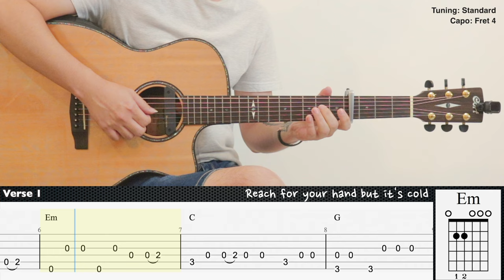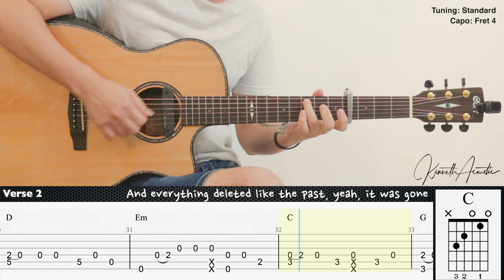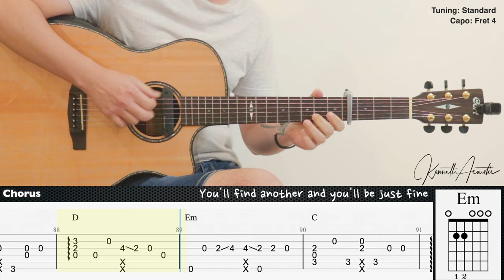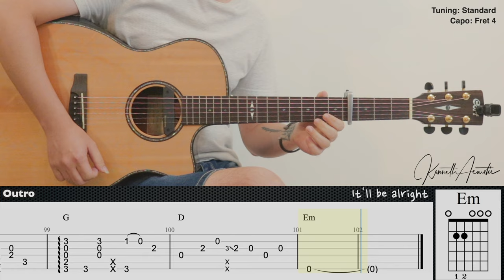Be Alright - Dean Lewis | Fingerstyle Guitar | TAB + Chords + Lyrics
Guitar : Cort GA-PF Bevel
Mic 1 : Rode NT55
Mic 2 : Skysonic T902 Pickup
Audio Interface : Focusrite Scarlett 2i2 (2nd gen)